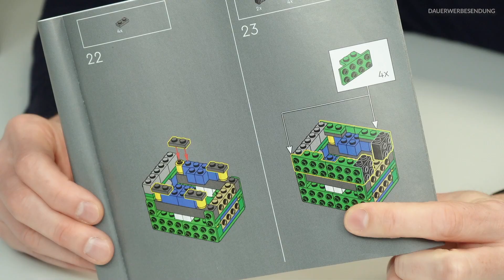Vorsicht bissig: LEGO® Super Mario Piranha-Pflanze (71426) | Kurzreview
Dieses LEGO®-Set ist nicht nur ein echtes Retro-Dekoobjekt, sondern (etwas zweckentfremdet) auch eine coole Spardose:

LEGO® Super Mario Piranha-Pflanze
(bei amazon)*

Gezeigtes Set wurde von mir gekauft, ich stehe in keiner Verbindung zum  Hersteller.